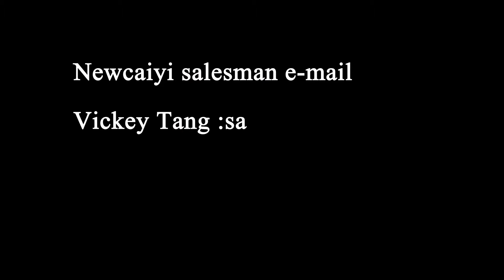led Gobo moving light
newcaiyi salesmans e-mail
Address:NO.10,Miao Qi Rd,Renhe Town,Baiyun District,GuangZhou,China